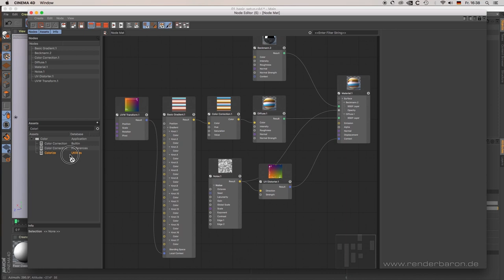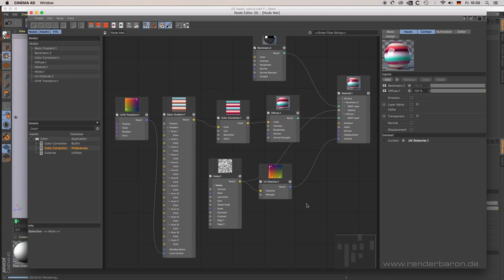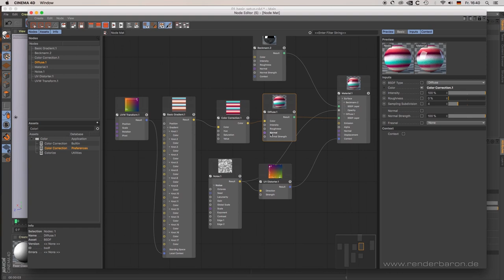Cinema 4D Node-Materials, Pt 05: Working with Nodes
From Zero to Hero with Cinema 4D Node Materials! For Cinema 4D R20 and above. Explore Cinema 4Ds node-based materials with this 10-part tutorial series by renderbaron. Pt 05: Working with Nodes.

Learn Shading, Lighting & Rendering with Cinema 4D at renderbaron, MAXON Authorized Training Center

The files needed to follow along the tutorial can be found